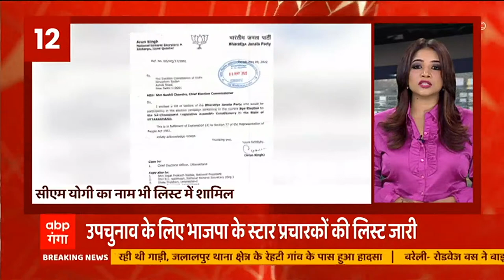UP के 2020 बैच के IAS अफसरों की आज CM Yogi से मुलाकात, सीएम देंगे सफलता के मंत्र